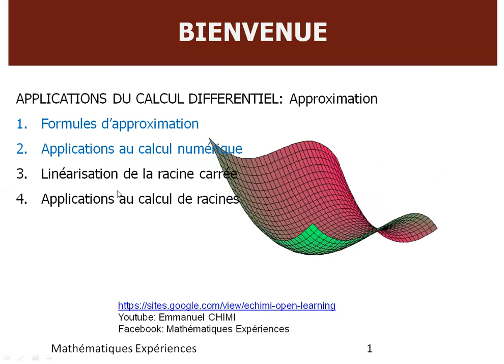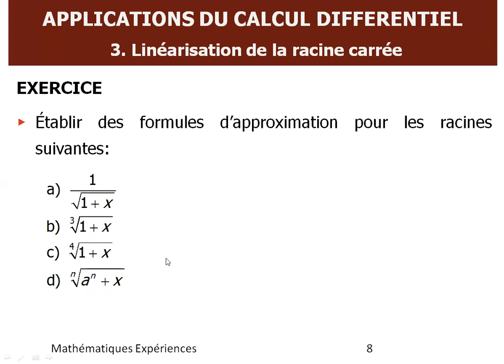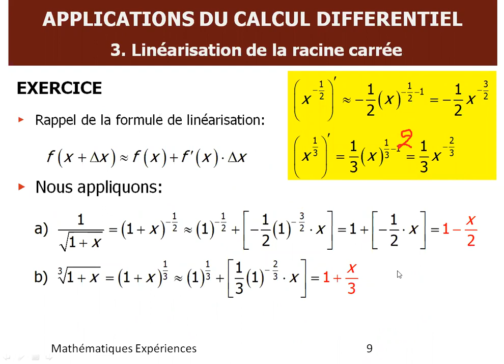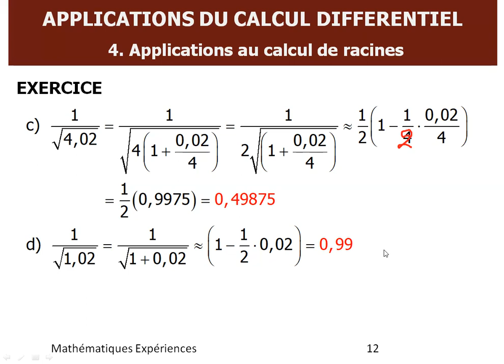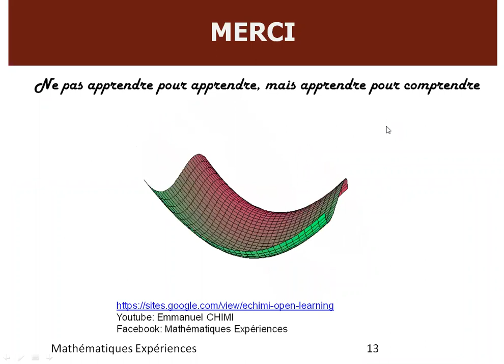Application du Calcul différentiel - Approximation (Partie 2)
Application du calcul différentiel au calcul de valeurs approchées